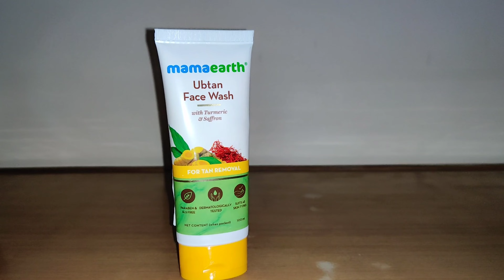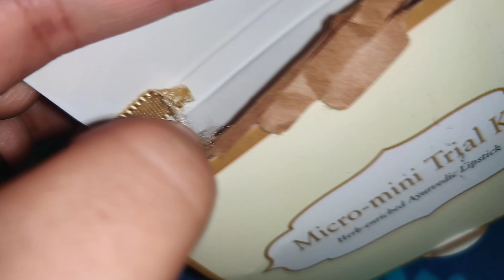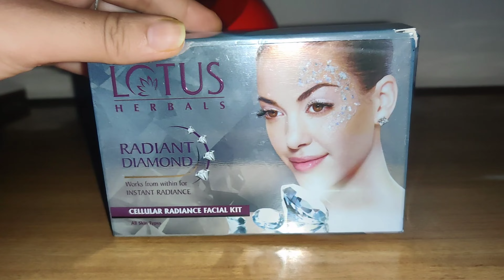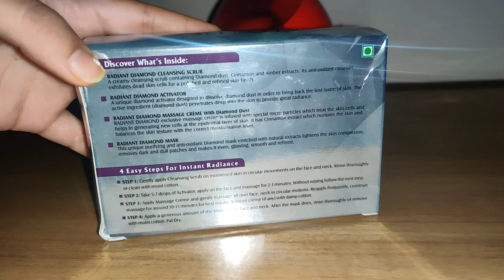Amazon Summer Beauty Haul/ Skincare, Makeup, Haircare/ Anupriya Arora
Hi guys today I’ll be showing you all the beauty products I got on Amazon during the Spring Summer Sale they are of superior quality! Check it out below

I have partnered with Amazon for this video, below are the products I have shown

MATRIX Opti Long Professional Shampoo |For healthy, long hair with nourished lengths and split ends protection | With Ceramide | For Long hair | Paraben Free

Biolage Advanced Fiberstrong Shampoo | Paraben Free|Reinforces Strength & Elasticity | For Hairfall Due To Hair Breakage(200 Ml)

Just Herbs Ayurvedic Creamy Matte Lipstick Set For Lip Hydrating & Moisturizing, Suitable For All Indian Tones 38gm ( Pack of 16)

Mamaearth Natural Radiance Combo (Anti-Pollution Daily Face Cream 80ml + Ubtan Face Wash 100ml)

Lotus Herbals Radiant Diamond Facial Kit For Instant Radiance With Diamond Dust & Cinnamon, 4 Easy Steps, 37 g (Single Use)

WOW Skin Science Himalayan Rose Shampoo with Rose Hydrosol, Coconut Oil, Almond Oil & Argan Oil - For Volumnising Hair, Anti Smelly Scalp - No Parabens, Sulphate, Silicones, Color & PEG - 300mL

SUGAR Cosmetics - Matte As Hell - Crayon Lipstick -30 Lillian Rose (Magenta/ Bright Fuchsia) - 3.5 gms - Bold and Silky Matte Finish Lipstick, Lightweight, Lasts Up to 12 hours

SUGAR Cosmetics - Smudge Me Not - Liquid Lipstick - 43 Hot Shot (Hot Pink) - 4.5 ml - Ultra Matte Liquid Lipstick, Transferproof and Waterproof, Lasts Up to 12 hours

The Body Shop The Body Shop Tea Tree Skin Clearing Fl Oz ' Vegan